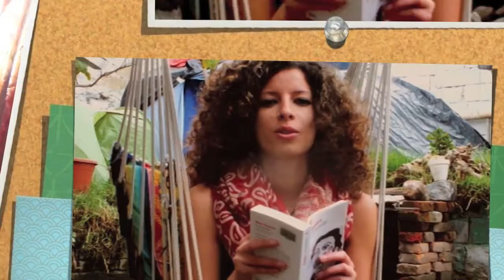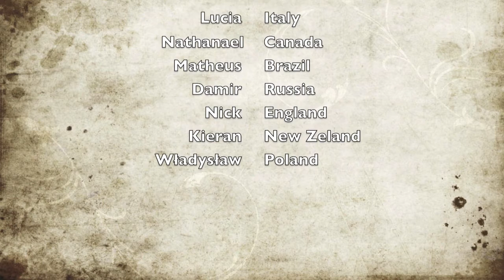Colonial House Quit Ecuador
Por favor ingrese las modificaciones en los comentarios o en un documento

Wlady